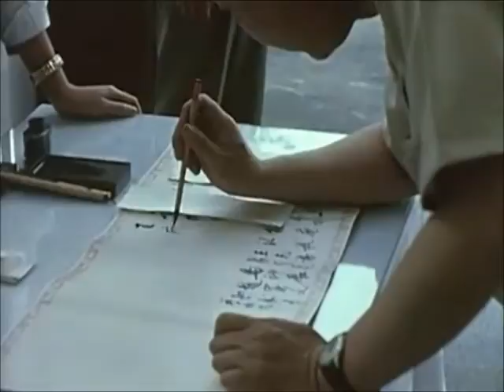1960年之前的台灣 2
1960年之前的台灣 1